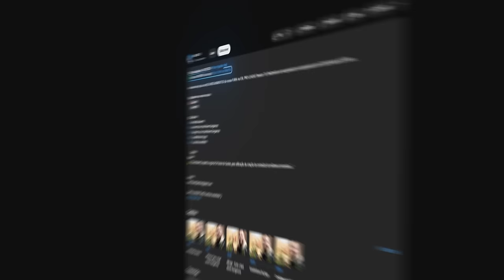PAIN DESTRÓI VALENDO A VIDA!! Pain vs Virtuspro - BB Dacha Belgadre Play in - MELHORES MOMENTOS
Pain Gaming vs Virtuspro - BB Dacha Belgadre Play in - MELHORES MOMENTOS

🎮 Créditos: @peacemakerL @BernardoBiDa